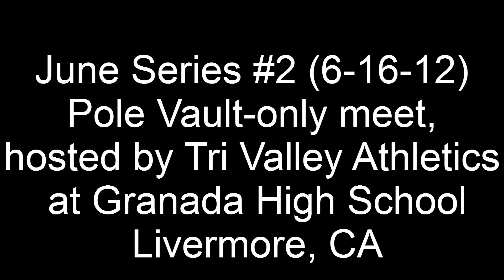Mike Hollis pole vaulting 14'11" / 4.55m in on 6-16-12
I set a new PR at 14' 11" (4.55m) and a near miss on my third attempt at 15' 5" (4.70)

additional footage:

-John breaks a pole

-Paul Litchfield (TuxedoMan) warm up jump before clearing 5.55m... unfortunately 5.55 was not captured on this video :(